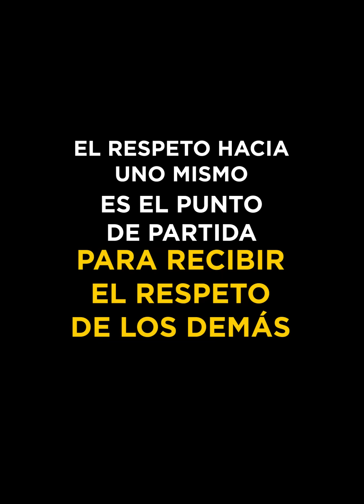Empresario pone a prueba a estas Señoritas para un puesto de trabajo 😱